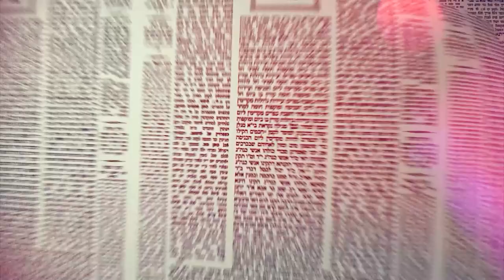Amud Yomi Masechet Shabbat Daf 15A